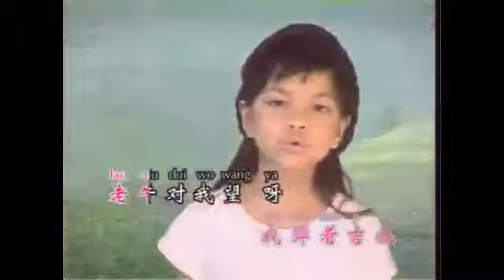Zou Zai Tie Lu Pang